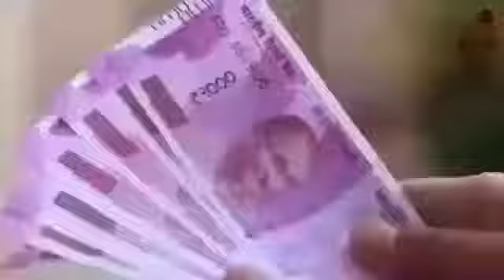Use your Resources judiciously to enhance a graceful living and Resourceful influencing